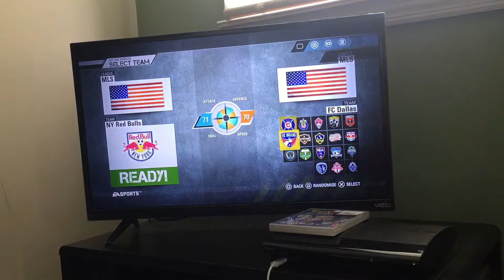My Motivation, My Passion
Hi guys. Daniel here. New video today about why I want to do what I want to do in my life, how I took the steps to do it, and why I will always aim for my dreams no matter what.